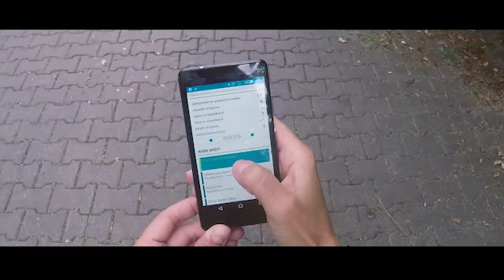Krajowa mapa zagrożeń już dostępna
Dzisiaj w województwie lubelskim ruszył program Krajowa Mapa Zagrożeń Bezpieczeństwa. Każdy mieszkaniec naszego województwa będzie mógł sam zareagować na zagrożenia i podzielić się spostrzeżeniami. Krajowa Mapa Zagrożeń Bezpieczeństwa pozwoli na podniesienie poziomu bezpieczeństwa w miejscach wskazanych przez mieszkańców regionu.